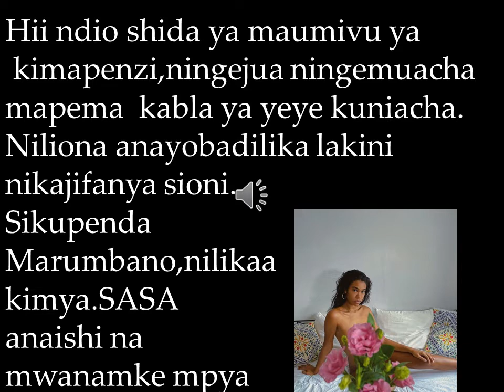NIJIUE AU NIUE WOTE WAWILI ?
Kwani mimi  nina kasoro gani?kwanini kanitafutia mtu wa kuchukua nafasi yangu?